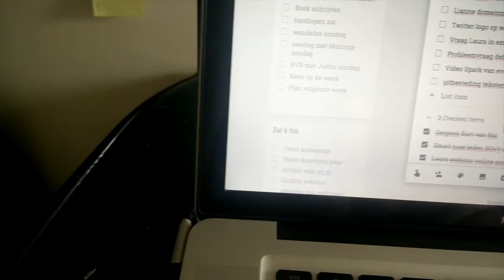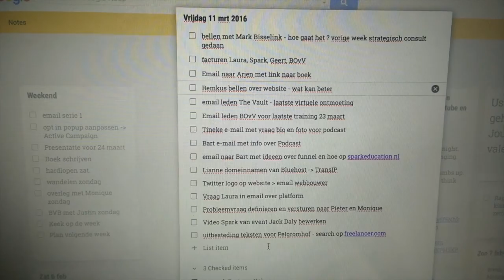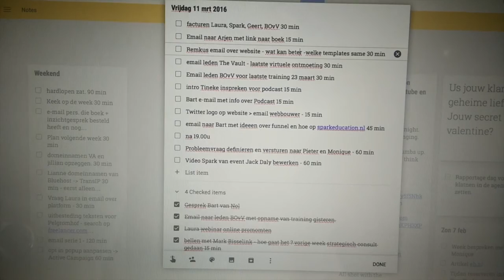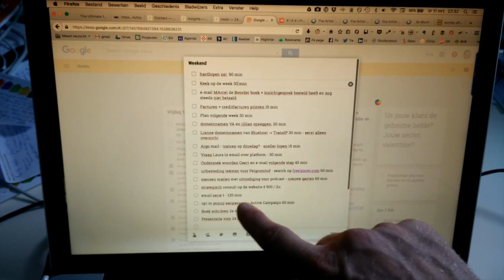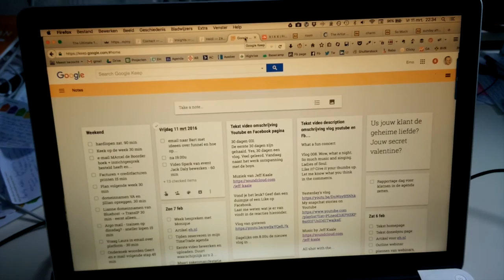Betere planning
Betere planning 031
Een volle dag en bijna alle acties afgewerkt mede door Google Keep. Handig!
- kijk hoe ik dit doe

Allemaal opgenomen met de Oneplus One en bewerkt met iMovie.